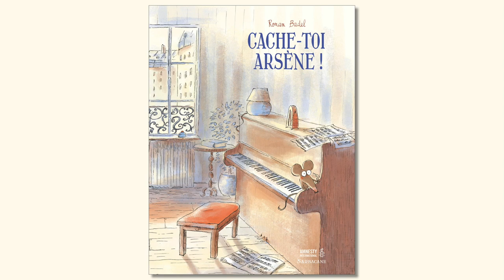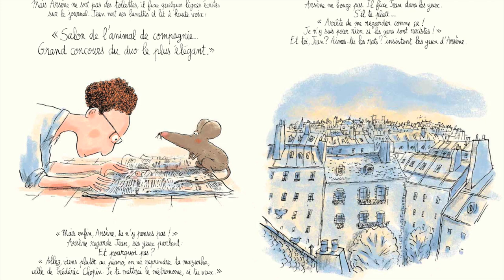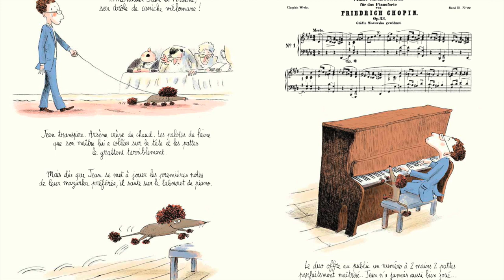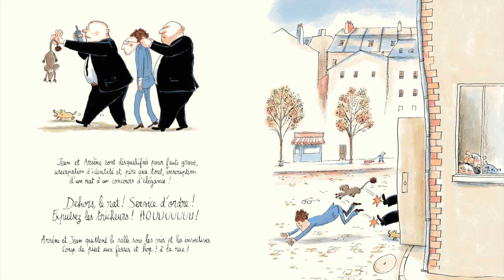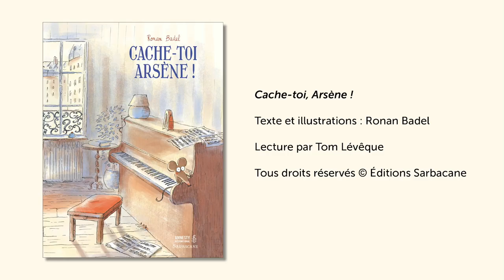Cache-toi, Arsène - Ronan Badel (Lecture à Voix Haute)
Pendant le confinement, l'équipe Sarbacane vous propose des lectures à voix haute.

Aujourd'hui, Cache-toi, Arsène de Ronan Badel lu par Tom Lévêque.